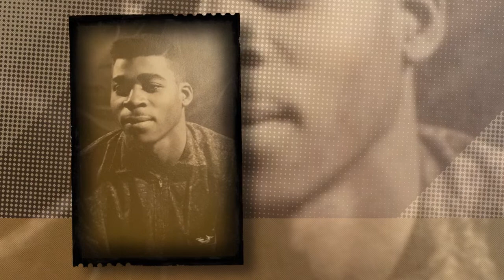Ronald Atwater, Sr. Video Tribute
Atwater Video Tribute